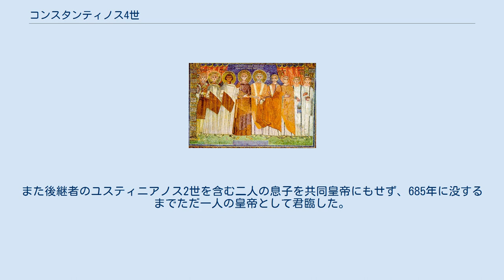コンスタンティノス4世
コンスタンティノス4世が印された硬貨 コンスタンティノス4世（ギリシア語：Κωνσταντίνος Δʹ, Kōnstantinos IV、650年頃 - 685年9月14日）は、東ローマ帝国ヘラクレイオス王朝の皇帝（在位：668年 - 685年）。
コンスタンス2世の長男。
「ポゴナトス（髭の）」というあだ名が付けられることがあるが、これは父コンスタンス2世のものが、戦乱による記録の混乱で息子のあだ名と混同してしまったものである。
 654年4月に父・コンスタンス2世によって共同皇帝に任じられる。
661年にコンスタンス2世がシチリア島に向かってコンスタンティノポリスを出発した時、コンスタンティノス4世や彼の弟たちは元老院などの反対によってコンスタンティノポリスに留まった。
668年にコンスタンス2世が暗殺され、シチリア島でミジジオスが皇帝を名乗ったため、コンスタンティノス4世は自ら艦隊を率いてシチリア島に遠征し、反乱を鎮圧した。
なおこの時コンスタンティノスはさらに西ヨーロッパに向かったとする史書もあるが、伝説であろう。
また同じ頃小アジア半島でも、テマ・アルメニアコンの長官であったサボリオスがウマイヤ朝と結んで反乱を起こしたが、これも鎮圧している。
 661年に内戦が終結してウマイヤ朝が成立して以来、ムアーウィヤは小アジア半島や地中海、アフリカ・プロコンスラリスで帝国領への侵入を開始していた。
小アジアでは既に662年から攻撃が再開されており、669年には首都対岸のカルケドンまでイスラーム軍が進出した。
イスラーム艦隊もエーゲ海を経てマルマラ海に進み、673年にはキュジコス半島を前線基地として確保した。
以降674年から678年まで続いたコンスタンティノープル包囲戦では、イスラーム軍は海陸から（主に夏季に）その攻略を目指した。
しかしコンスタンティノポリスを完全に包囲することが不可能だったこともあって、攻略は失敗に終わった。
なおこの時に「ギリシアの火」が初めて実戦で利用されたようである。
8世紀以降は東ローマ帝国軍の秘密兵器となるが、この戦いではウマイヤ朝の軍が最初にこの兵器を利用した可能性が最近指摘されている。
 ムアーウィヤはその後も帝国征服の野望を捨てず、679年には再度軍を送ってロドス島を制圧した。
しかしこのような長期間にわたる大作戦はウマイヤ朝にとっても大きな負担であった。
680年にムアーウィヤが没すると、後継者のヤズィード1世は和約を結び、ロドス島からも撤退している。
その後683年にヤズィード1世が没するとウマイヤ朝で内戦（第二次内乱）が勃発したため、イスラーム軍との戦いは沈静化した。
アフリカではウマイヤ朝が670年にプロコンスラリスの内陸部にカイラワーン（ケルアン）を建設して、カルタゴを狙った。
しかし683年にイスラーム軍は原住民と東ローマ帝国の連合軍に惨敗し、カイラワーンを放棄してキレナイカ地方まで撤退している。
 ウマイヤ朝の脅威が減少したため、コンスタンティノス4世はその他の懸案の処理に動いた。
ブルガール人のバルカン半島進出に対しては680年に自ら遠征を行った。
しかしアスパルフ率いるブルガール人に敗北し、681年にブルガール人に対して、ドナウ川下流流域の領土を与え、植民も認めざるを得なくなった（第一次ブルガリア帝国）。
イタリアではランゴバルド王国と680年頃に和約を結んでいる。
 また680-681年にはコンスタンティノポリスで宗教会議を開催した（第3コンスタンティノポリス公会議）。
彼の時代には父コンスタンス2世時代以前のようにオリエントの単性論・単意論の信者に配慮を行う必要がなくなったため、それらを断罪している。
 彼の時代、その二人の弟が共同皇帝の地位にあった。
しかしコンスタンティノス4世は681年に彼らからその地位を剥奪し鼻を削いだ。
また後継者のユスティニアノス2世を含む二人の息子を共同皇帝にもせず、685年に没するまでただ一人の皇帝として君臨した。